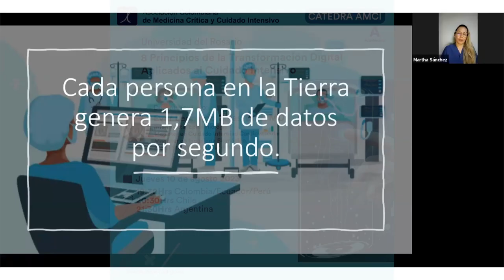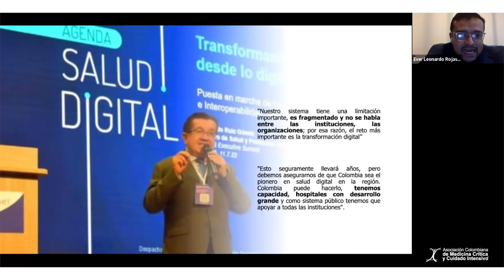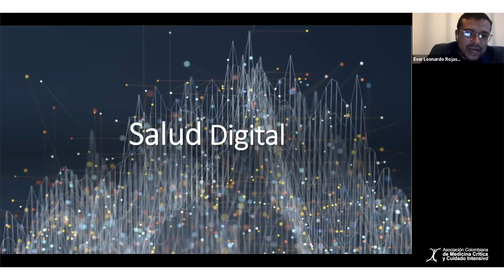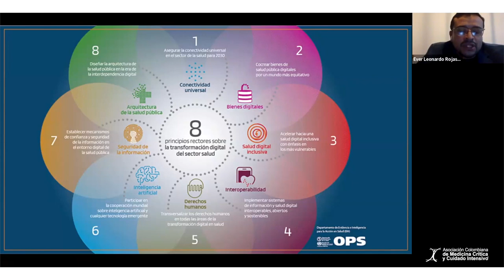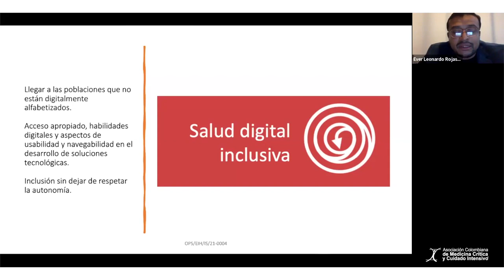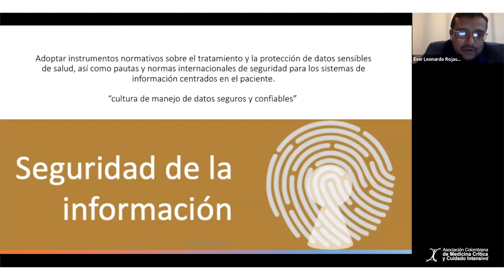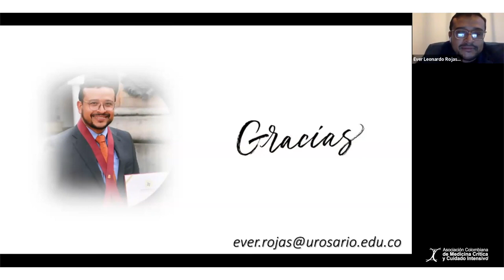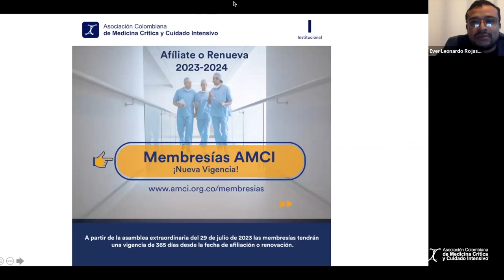Cátedra AMCI - 8 Principios de la Transformación Digital Aplicados al Cuidado Intensivo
Universidad invitada: Universidad del Rosario
Conferencista Dr. Ever L. Rojas